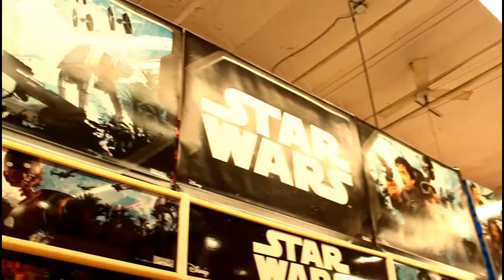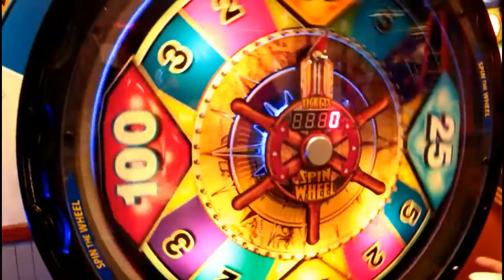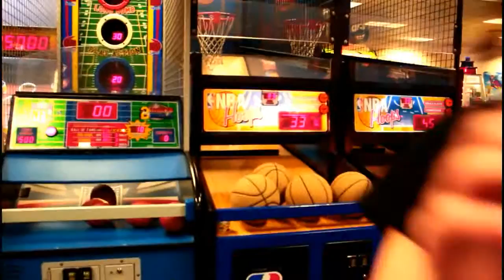FLEX GEORGIA - Visalia VLOG #6